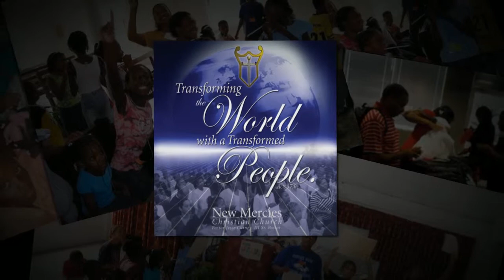Transforming The World With A Transformed People - Act 17:6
This is a photo montage of some of the many outreach efforts that New Mercies has participated. This video shows glimpse of our efforts locally in GA and LA and globally in Jamaica, Africa, India & Haiti. And as always... Come Experience God's New Mercies!